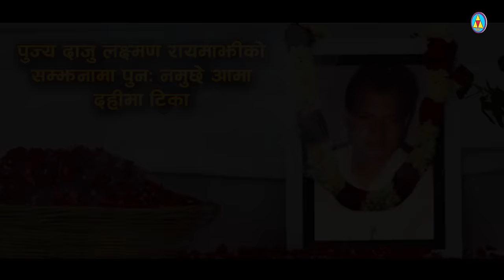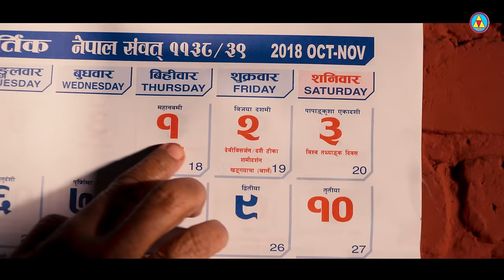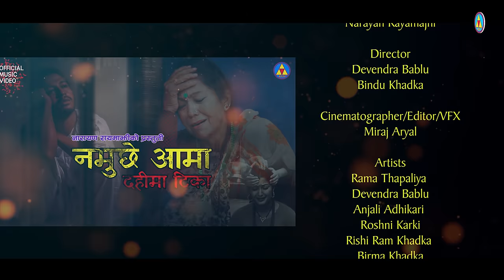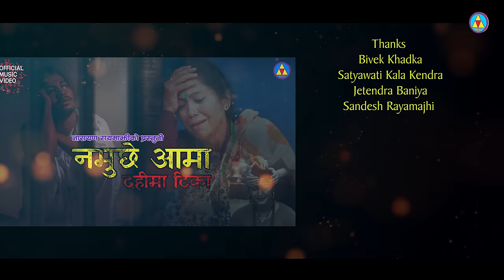Namuchhe Aama Dahima Tika |नमुछे आमा दहीमा टीका |Narayan Rayamajhi Ft.Anjali Adhikari-Devendra Bablu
Song
Namuche Aama Dahima Tika

Lyrics
Laxman Rayamajhi

Vocal / Music Composer
Narayan Rayamajhi

Female Vocal
Rachana Rimal

Old Music Arrange
Kundan Rai

Additional  Music Arrange / Sound Mixing
Shyamshwet Rasaily

Voice - Over
Prakash Saput

Narration Script
Satish Chapagain

Studio
Reema Recording Studio

Recordist
Manoj Khadka

Story  / Concept
Narayan Rayamajhi

Director
Devendra Bablu
Bindu Khadka

Cinematographer/Editor/VFX
Miraj Aryal

Artists
Rama Thapaliya
Devendra Bablu
Anjali Adhikari
Roshni Karki
Rishi Ram Khadka
Birma Khadka
Mithila Ghimire
Samana Devkota
Dammer Batala

Child Artists
Prinsha Khadka
Manjila Baniya

Makeup
Birma Khadka

Publicity Design
Pawan Simkhada

Post Production
Reema  Films Pvt. Ltd.

Lighting
Bishal Ghimire
Milan Katwal

Thanks
Bibek Khadka
Satyawati Kala Kendra
Jetendra Baniya
Sandesh Rayamajhi

नमुछे आमा

नमुछे आमा दहीमा टीका नछरे जमरा
दैवले पर्दा उठायो आमा आउँदिन फर्केर

मखमली फुल्दा मार्सीधान झुल्दा बहिनी आउने छिन्
दैलाको तस्विर छातिमा टाँसी आँसु बगाउने छिन्
नझारे आमा आँशुका ढिका मुल बाटो हेरेर
जादैन दुःख  आँशुका  धारा बरबरी झारेर

दाई मेरो काहाँ गयो
मखमलि फूल ओइलायो

झोलुङ्गा बाट उठेर छोरी खै बाबा भन्नेछिन्
विउँझेर मेरी मुर्छिदै फेरी दाँतपो बाध्ने छिन्
नफोरे प्रिया नारीका चुरा झ¥याम्म पारेर

Copyrights Reema Films pvt.ltd
Location:Babarmahal,Kathmandu,NEPAL

यस Reema Entertainment Nepal का कुनै पनी कृतीहरु कपी गरेर अन्य Channel मा राखेको पाईएमा शक्त कानुनी कारवाही हुनेछ ।